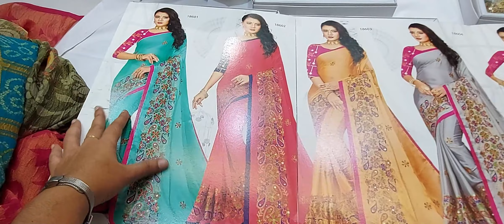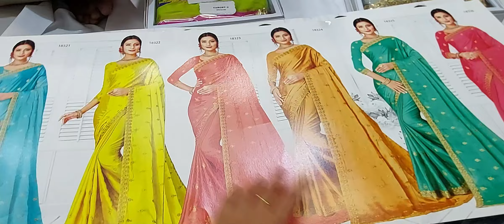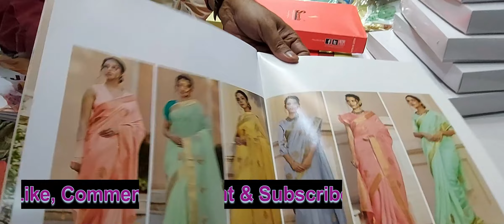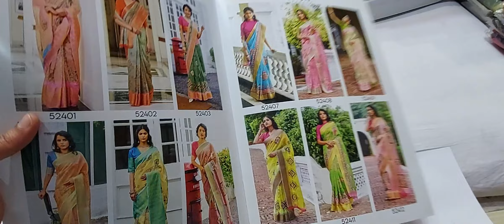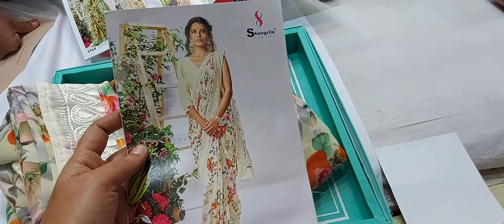Chickpet Wholesale and Retail Saree Shop//Starting from 200rs//Daily Wear, Fancy, Lenin, Work Saree.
Shop Address :👇👇👇👇👇

V. S. Distributors
#20,Sangeetha  Market (Ground Floor),
A. M. Lane,
Chickpet, Bangalore - 560053,
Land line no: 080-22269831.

bangalore shopping
wholesale saree shop
chickpet whole sales saree shop
chickpet bangalore
chickpet shopping
fancy sarees
cotton sarees
designer sarees
dailywear sarees
chickpet saree shop
chickpet bagalore shopping
chickpet shopping haul
geetharoopendra vlogs.